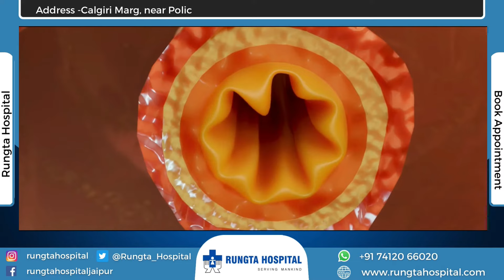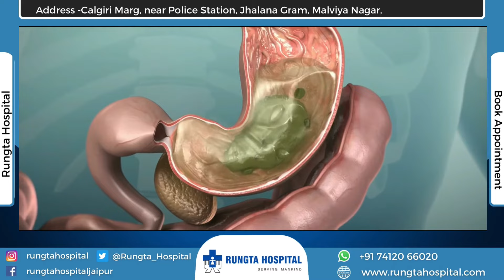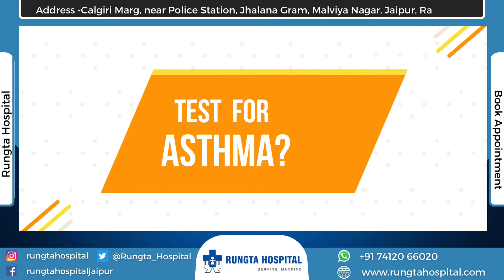Asthma Treatment in Hindi | Asthma Symptoms | अस्थमा का उपचार | Asthma (दमा) के लक्षण कारन, इलाज .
Asthma Symptoms, causes, and prevention of asthma disease
Asthma is a dangerous disease. It is such a disease that if a person gets it, it remains for life. To be honest, it is an incurable disease, but with some medicines and precautions, we can control it, but it is a bit difficult to get rid of it completely.

More than 33 crore people in the world are suffering from this disease and every year about 2.5 lakh deaths are due to this disease.

symptoms of asthma :-

1.) breathlessness

2.) Difficulty in breathing

3.) Shortness of breath

4.) excessive cravings

5.) Feeling extremely tired

6.) Allergic to fog or smoke